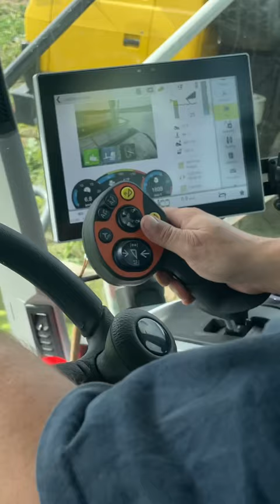Claas JAGUAR 970 [ corn silage harvest 2022 ]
Chopping silage with new Claas Jaguar 970
Slovakia 2022